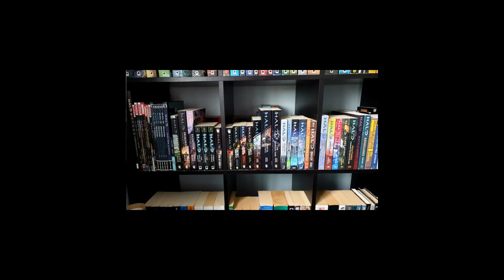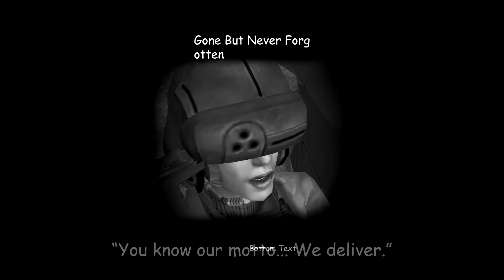Halo: Retrospective Evolved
I slave over a hot keyboard for 10 hours to get that bread.

I felt it was fitting for my first video on this channel to be about a very important game to me.

Title card is a copyright-free track called Stardust by Kozmoz.